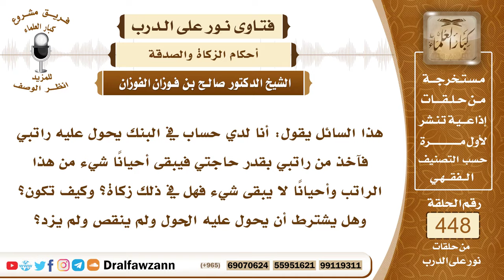6271- هل تجب الزكاة في مال الراتب ؟ - الشيخ صالح الفوزان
"6271- هذا السائل يقول: أنا لدي حساب في البنك يحول عليه راتبي فآخذ من راتبي بقدر حاجتي فيبقى أحيانًا شيء من هذا الراتب وأحيانًا لا يبقى شيء فهل في ذلك زكاة؟ وكيف تكون؟ وهل يشترط أن يحول عليه الحول ولم ينقص ولم يزد؟
الجواب: الجواب: إذا كان عندك توفير من الراتب توفير نقود من الراتب وحال الحول على هذا الوفر وجبت فيه الزكاة بلا شك بشرط أن يكون قد بلغ النصاب بشرطين: أولًا: أن يحول عليه الحول. ثانيًا: أن يكون قد بلغ النصاب بنفسها أو بضمه إلى مال آخر تجب فيه الزكاة، وأما ما لم يتم حوله فلا تجب فيه الزكاة، إلا إذا أردت أن تحتاط اجعل لك شهرًا من السنة موعدًا لإخراج السنة تخرج زكاة ما تجمع لديك مما تم حوله وما لم يتم حوله إلى مثله من السَّنة التي بعدها وبهذا تبرأ ذمتك ويسهل عليك إخراج الزكاة وتخرج زكاة الموجود في هذا الشهر الذي حددته تخرج زكاة الموجود لديك من التوفيرات.
السيرة الذاتية:
للاشتراك في قناة الشيخ صالح الفوزان

14_ الشيخ محمد أمين الشنقيطي
يتيوب

15_سماحة المفتي عبد العزيز آل الشيخ
 يوتيوب

رئيس الفريق
لمشروع كبار العلماء